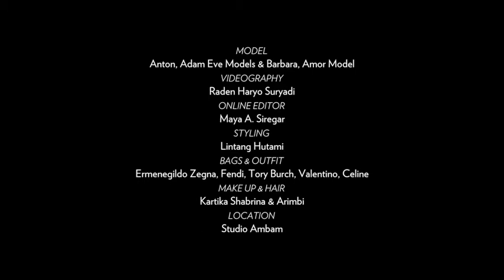Style Highlights from Valentino, Ermenegildo Zegna, Tory Burch, Fendi and Celine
The latest collection highlights from Valentino, Ermenegildo Zegna, Tory Burch, Fendi and Celine are here and ready to take you on a new fresh sets of inspirations.